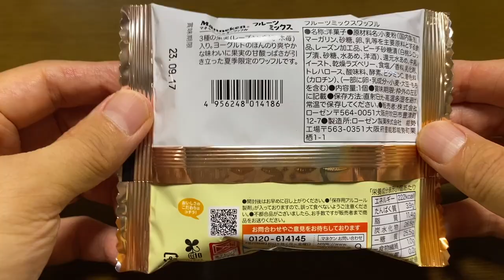【スイーツ（JAPAN sweets）】フルーツミックスワッフル（fruit mix waffle ）「マネケン」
フルーツミックスワッフル（fruit mix waffle ）

130円（税込140.4円）
西友での価格（2023年7月現在）

222kcal